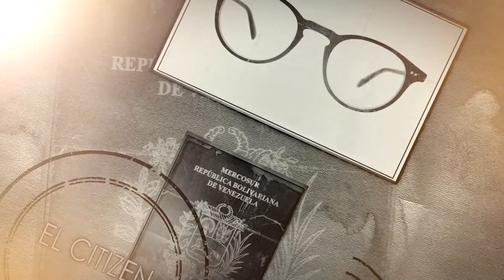El Citizen 25/02: Ledezma: "A la unidad le hace falta grandeza de alma". SEG. 04